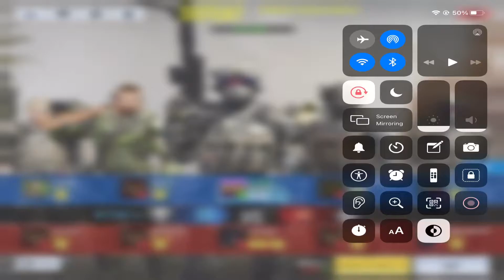I only used a Knife in Call Of Duty Mobile |Fe4rless clan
Our goal is 1K subs before the end of the year. Lets do it.

If you guys wanna play with me in the livestream my epic is ARIES_WAR or just tell me your epic .

Your
NI Vlogs